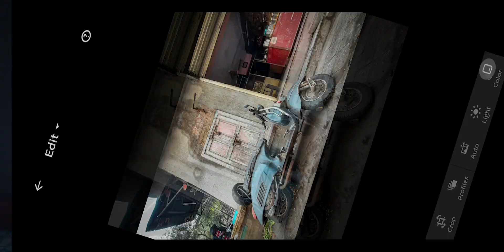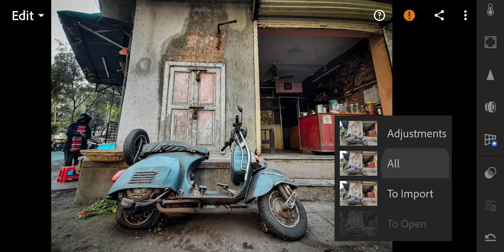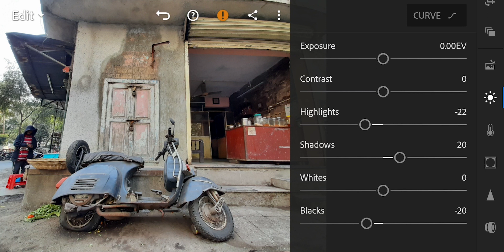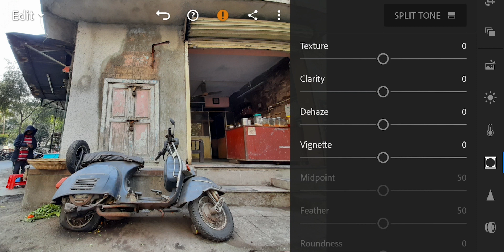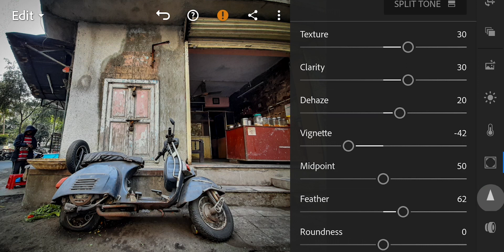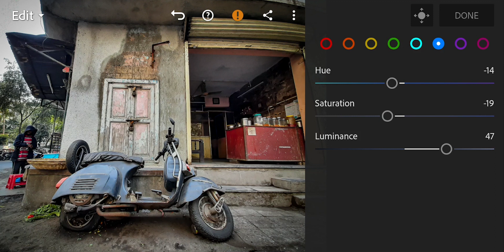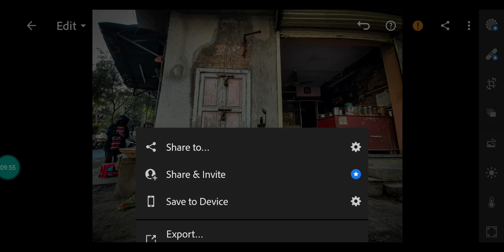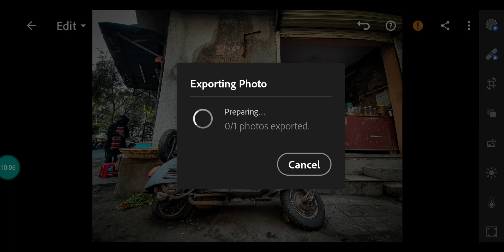Level Up your Instagram with Lightroom Mobile (Hindi Photo Editing Tutorial for Smartphone)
This was a long time pending video in my mind which I had to make which about my editing technique to teach how to edit photos on Lightroom Mobile App